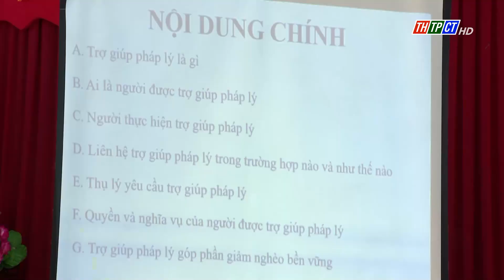Tập huấn nâng cao năng lực về trợ giúp pháp lý | Cần Thơ TV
Nhằm góp phần nâng cao nhận thức, kỹ năng truyền thông về chính sách trợ giúp pháp lý của Nhà nước, Hội nghị tập huấn nâng cao năng lực về trợ giúp pháp lý, do Cục Trợ giúp pháp lý Bộ tư pháp phối hợp Trung tâm Trợ giúp pháp lý Nhà nước thành phố Cần Thơ tổ chức trong sáng nay tại hội trường UBND xã Mỹ Khánh.